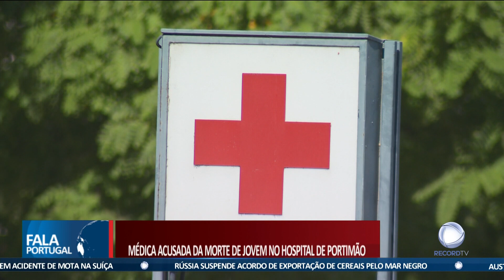Médica acusada da morte de jovem no hospital de Portimão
A médica que denunciou casos de negligência no hospital de Faro foi acusada da morte de uma jovem no hospital de Portimão. Diana Pereira terá dado alta hospitalar à doente, que acabou por morrer uma semana depois.